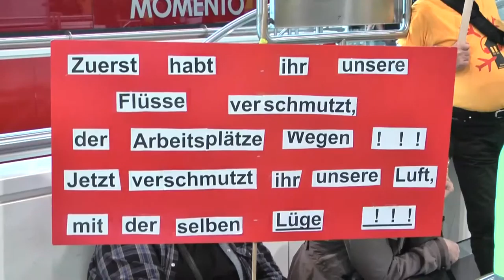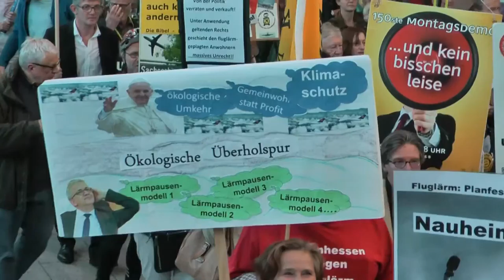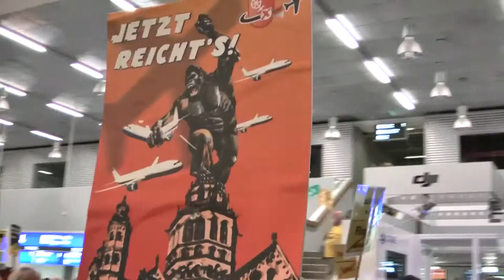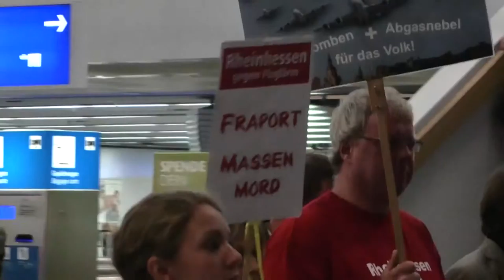150. Montagsdemo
150. Montagsdemo am 28. Sptember 2015 am Flughafen Frankfurt